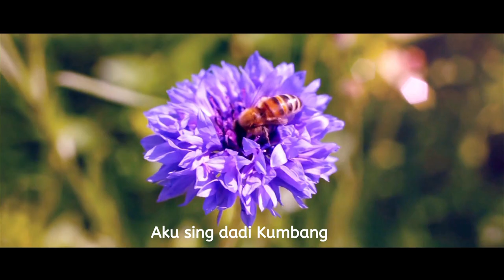Patricia Niemantsverdriet: Seneng Atiku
Seneng Atiku
Vocals : Patricia Niemantsverdriet
Lyrics: Bogang (Indonesia)
Mixing & Mastering: Mos Studio
Camera: Humhprey & Susana
Many Thanks to Partiman (Suriname)
From the CD "130 Tahun".